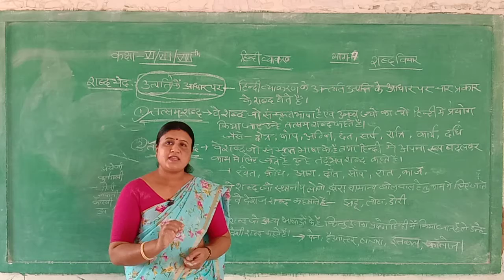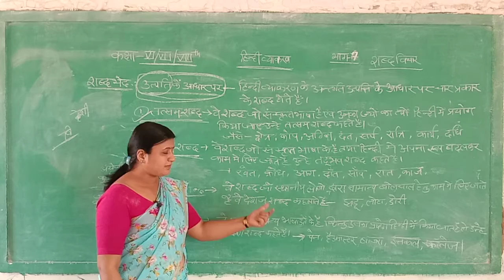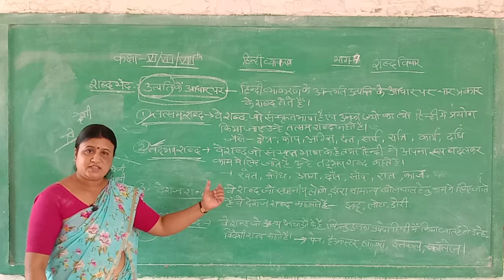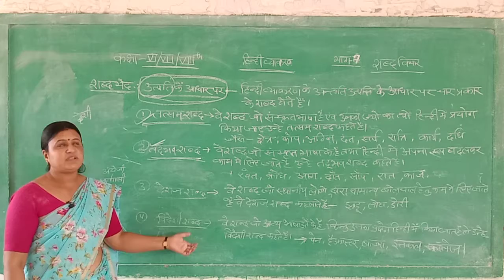class6,7,8 hindigrammer shabd vichar part7